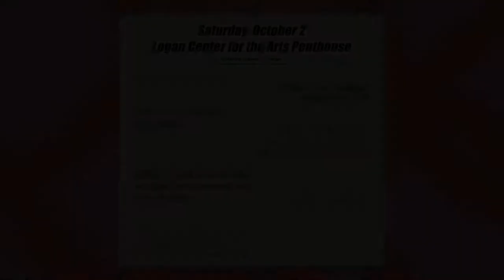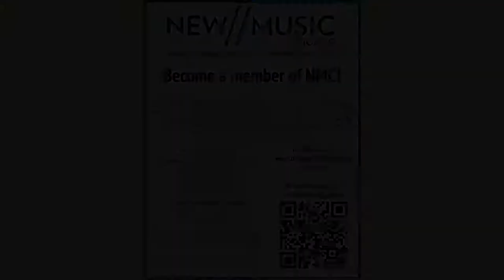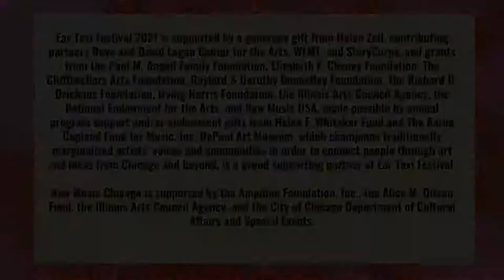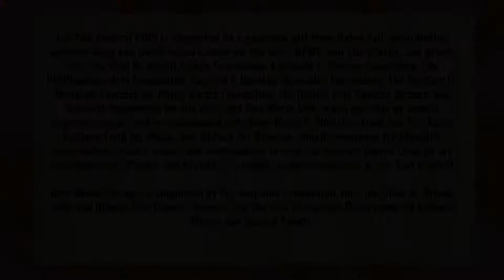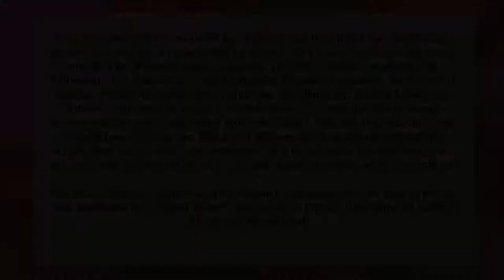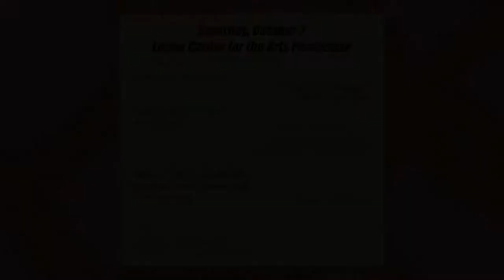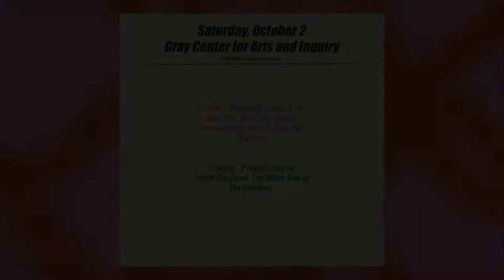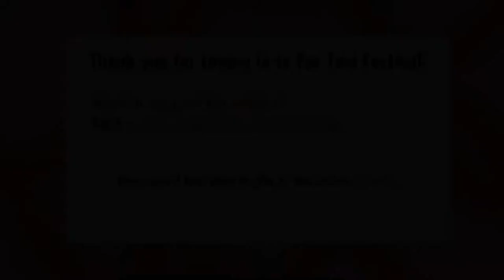Ear Taxi Festival @ Gray Center for Arts and Inquiry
1:15–2:00 PM Shanna Pranaitis & Jay Alan Yim: The Rope Dancer Accompanies Herself With Her Shadows
5:00–5:45 PM Presentation by Taalib-Din Ziyad: The Other Side of Performance

In September 2013, the Gray Center opened the Gray Center Lab, a 1,100-square-foot space in Midway Studios, that can be configured to serve as a classroom, studio, collaborative workspace or exhibition and performance space. Since its opening, The Lab has been home to a variety of projects and events related to Gray Center Mellon Fellowships, Gray Center Experiments, and partnerships with other organizations. The Gray Center has hosted exhibitions, performances, panel discussions, poetry readings, classes, and artists-in-residence.

HEAR CHICAGO is a call to engage with the vast multiplicity of styles and traditions that constitutes Chicago’s expansive musical identity in the 21st century. It expresses our firm belief in the vitality of Chicago’s musicians of color, and especially the contributions of Black musicians, as a significant part of the city’s complex history. As our society takes steps to heal from the multiple tragedies it is currently experiencing, as well as its centuries-long legacy of injustice, inequity, colonialism, and violence, it is most importantly an invitation to challenge, collaborate, and change together as artists and listeners. We remain committed to doing the steadfast work necessary to progress towards a just society.